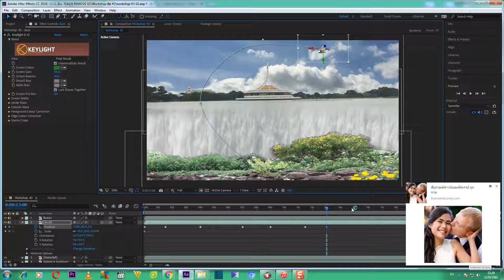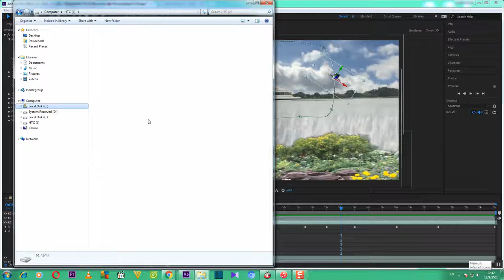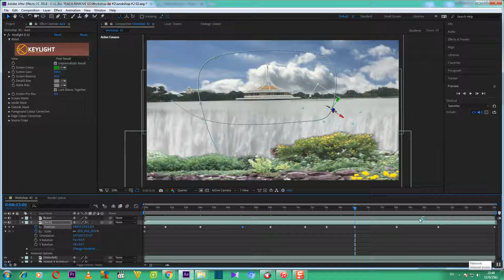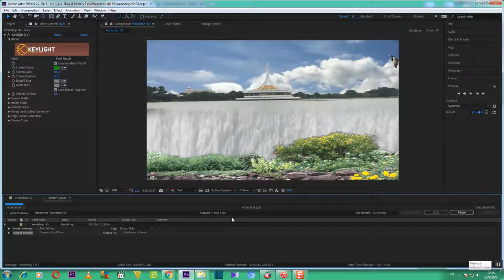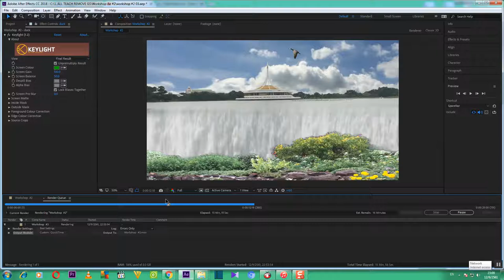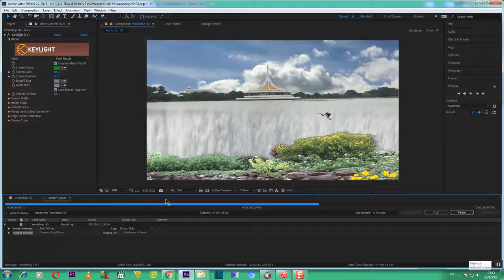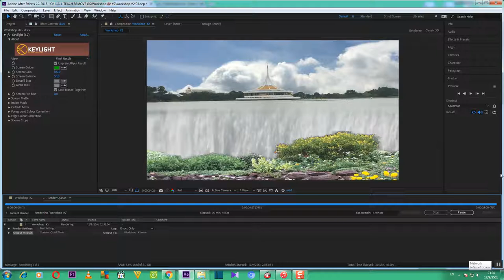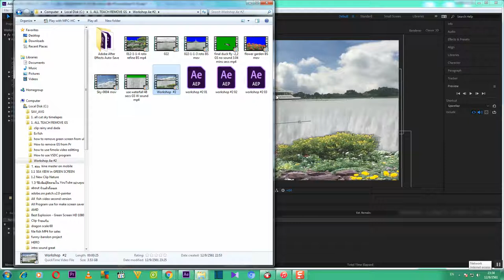คุยเฟื่องเรื่อง COMPUTER และ เรียนรู้การใช้ Program ADOBE AFTER EFFECT TUTORIAL Workshop #2 EP-04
คุยเฟื่องเรื่อง COMPUTER และ เรียนรู้การใช้ Program ADOBE AFTER EFFECT TUTORIAL ตอนที่ 14 Workshop #2 EP-04 THE END.